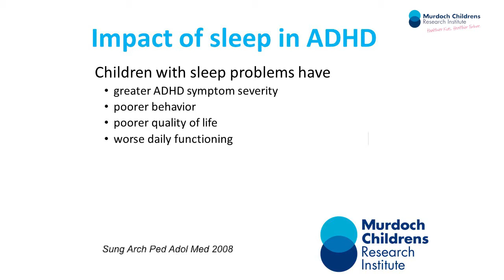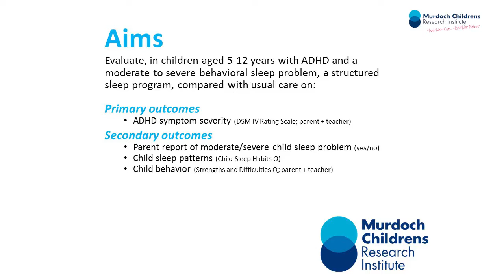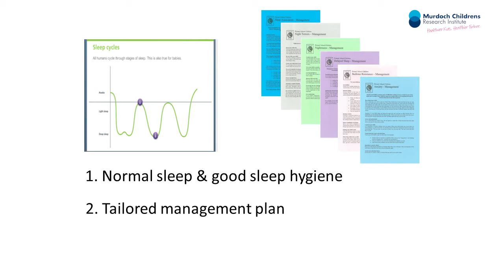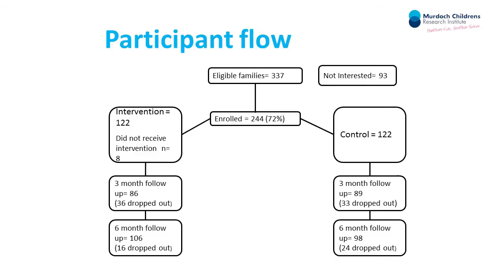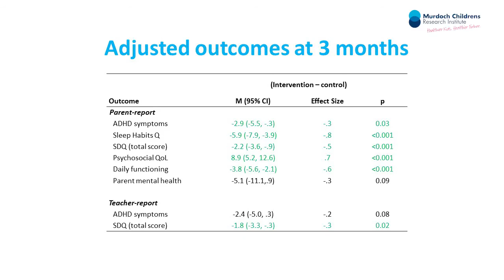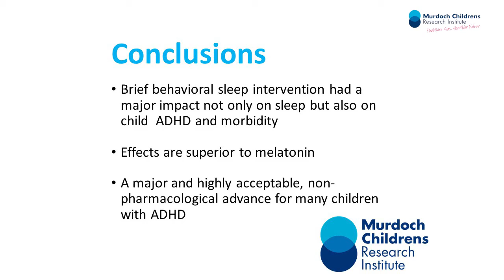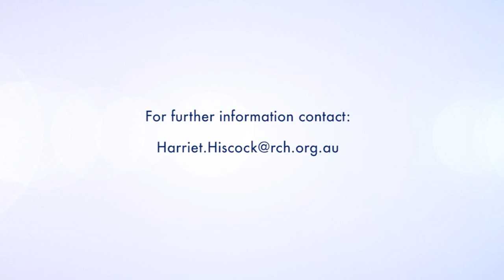Can sleep help control symptoms of ADHD, and improve parents mental health?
Attention deficit hyperactivity disorder (ADHD) affects approximately 5% of children and adolescents, and is characterised by pervasive, developmentally inappropriate levels of inattention, impulsivity, and hyperactivity.

Although stimulants are effective for treating the symptoms of inattention and impulsivity, reliance on them in children with ADHD remains of concern. Although most experts agree that psychosocial interventions for ADHD can be effective, doubts have been raised about the magnitude of treatment effects, as small to moderate effects have been found for parent reported outcomes but little effect has been shown using blinded (for example, teacher report) outcomes.

Here the researchers set out to examine whether behavioural strategies designed to improve children’s sleep problems could also improve the symptoms, behaviour, daily functioning, and working memory of children with attention deficit hyperactivity disorder (ADHD) and the mental health of their parents.

They concluded that a brief behavioural sleep intervention modestly improves the severity of ADHD symptoms in a community sample of children with ADHD, most of whom were taking stimulant medications. The intervention also improved the children’s sleep, behaviour, quality of life, and functioning, with most benefits sustained to six months post-intervention. The intervention may be suitable for use in primary and secondary care.